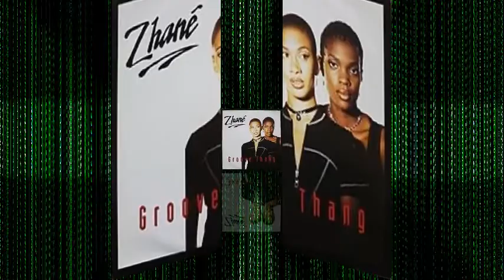Groove Thang - Zhane (Remix)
"Groove Thang" is a song by American R&B group Zhané recorded for their debut album, Pronounced Jah-Nay (1994). It was produced by  Naughty by Nature. The song is based on a sample of "Haven't You Heard" as performed by Patrice Rushen and was released on March 25, 1994.